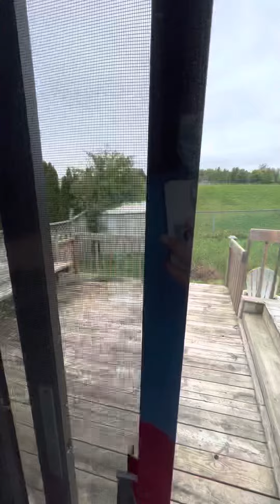100k pesos upa sa 3bed 1bath dto sa canada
upa sa ontario canada